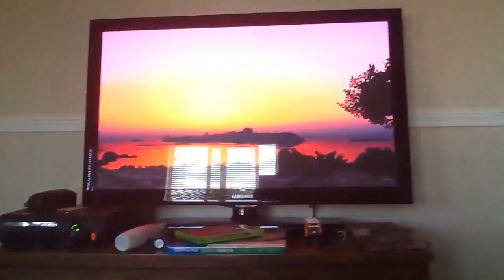Gta v (last mission retry)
I finished the game on the 22 this moth but i didnt the achivement so i refreshed the game all over.

Such a simple guide. Press start when outside of a mission, Head over to the Game tab. Scroll down and click the replay button. Enjoy replaying any mission .

GTA 5 ONLINE & GTA 5 New video is here! For New GTA 5 DLC & GTA 5 Online Gaming videos in GTA 5 LIKE!